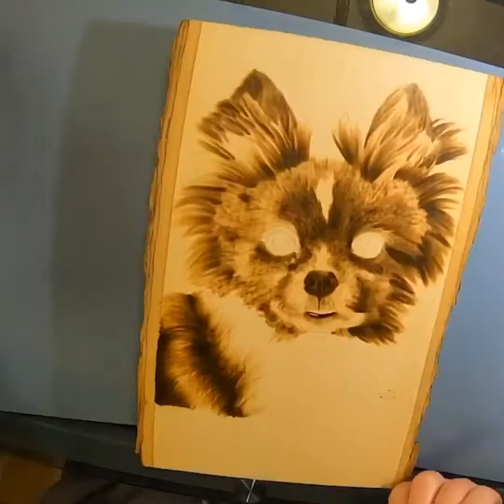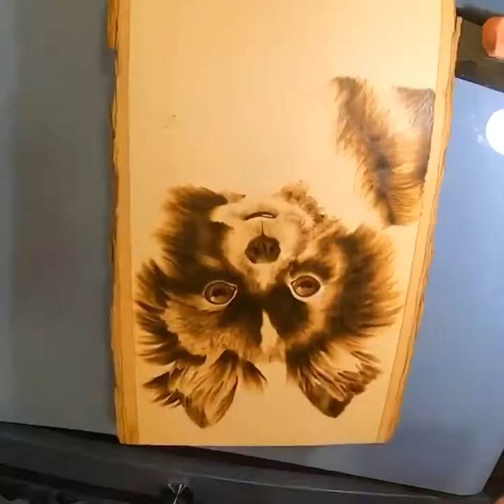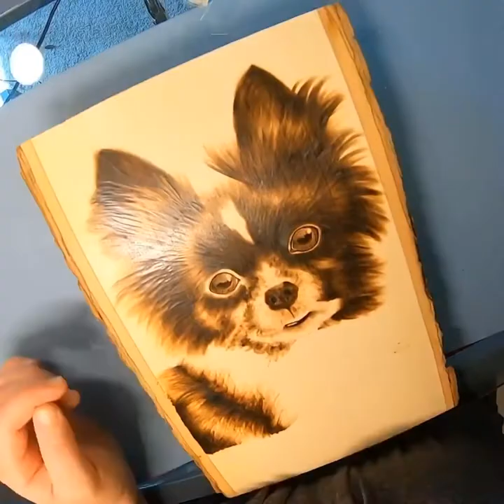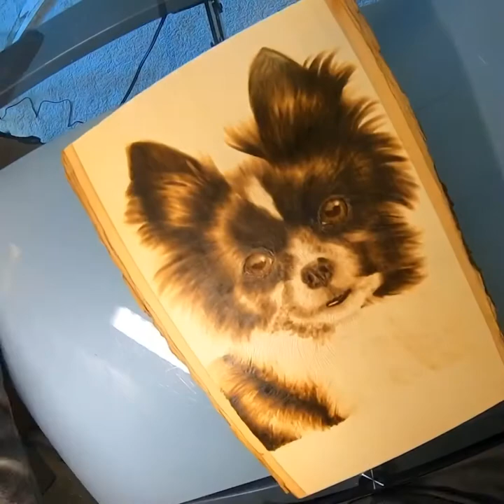Samantha the Pomeranian Pyrography (Wood Burning) Time Lapse Video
Here is my pyrography time lapse video for Samantha the Pomeranian.